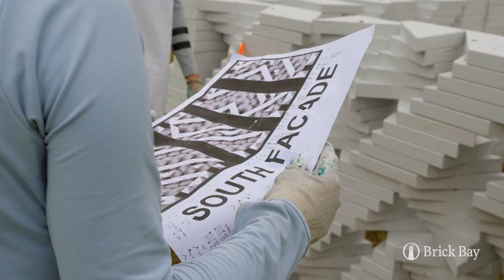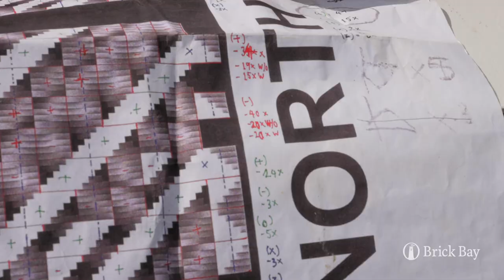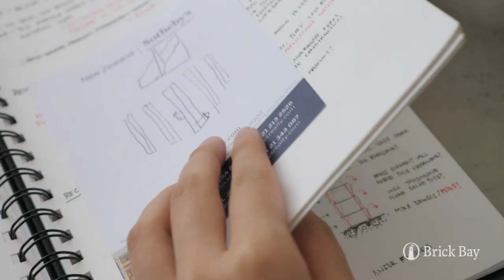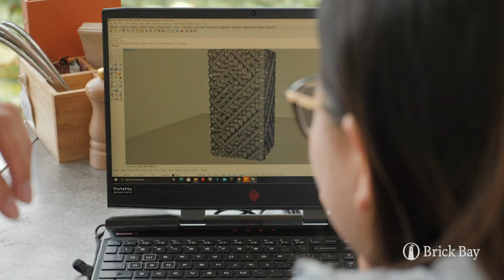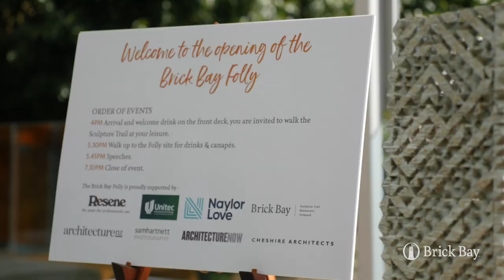Brick Bay Folly 2020/21: Genealogy of the Pacific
The Brick Bay Folly Genealogy of the Pacific has officially opened to be enjoyed by our visitors! Thank you to everyone involved in the project. And congratulations to the team - Daniel Ho, Rita Cai and Raymond Yoo for an incredible accomplishment. Watch the video to see behind the scenes and how the project has developed.